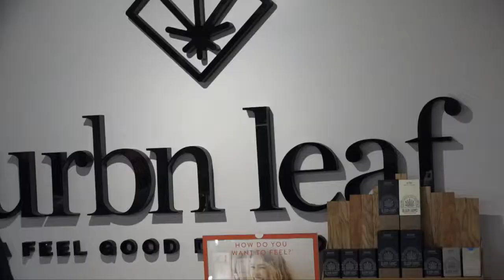BudTrader TV | Company Spotlight: MJ Tours California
BudTrader TV does a Company Spotlight for MJ Tours California. Their exclusive cannabis experiences are the gold standard in San Diego for any of your cannabis enhancement needs. Get your friends together for an intoxicating private tour, throw an epic cannabis-infused party or rent out our mobile smoke lounge to enhance any gathering and they will hook up everything you need. Just kick back and enjoy smoking with your friends while they take care of the rest!